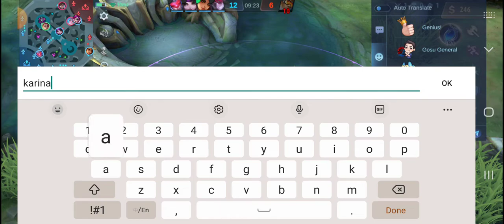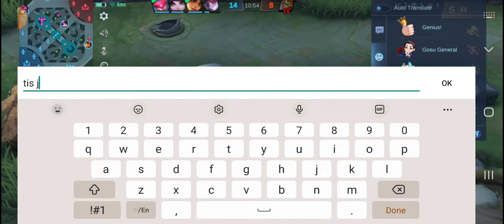Bruno underestimated me thinking I am too weak for him 🤭🤭🤭